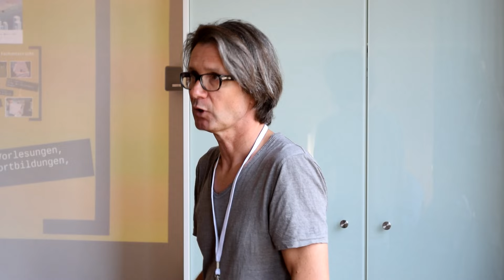MINT:Barcamp 2016 im KörberForum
Auf Einladung der Körber-Stiftung und des Nationalen MINT Forums trafen sich am 15. September 2016 MINT-Engagierte aus ganz Deutschland zu einem Barcamp. Wie geht gute MINT-Förderung? Wie lässt sich im Verbund mit anderen Akteuren in der Region gemeinsam mehr erreichen? Das jährlich veranstaltete MINT:Barcamp bietet ein Forum, um sich mit Gleichgesinnten aus ganz Deutschland zu vernetzen, Erfahrungen auszutauschen, das eigene Wissen zu teilen und von anderen zu lernen. Ein besonderer Fokus lag in diesem Jahr auf Projekten und Initiativen, in denen Kinder und Jugendliche sich kreativ mit digitalen Medien und Technologien auseinandersetzen. Neben Best-Practice-Beispielen und der Weitergabe von Tools und Tipps war auch Raum für die Diskussion offener Herausforderungen und politischer Rahmenbedingungen.